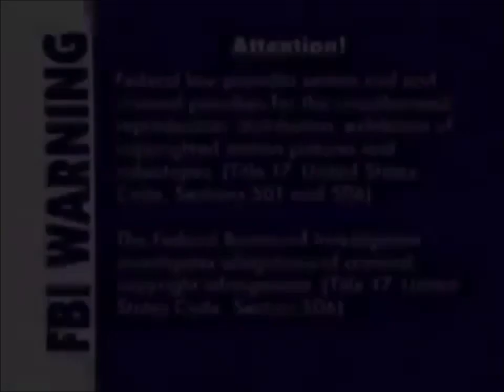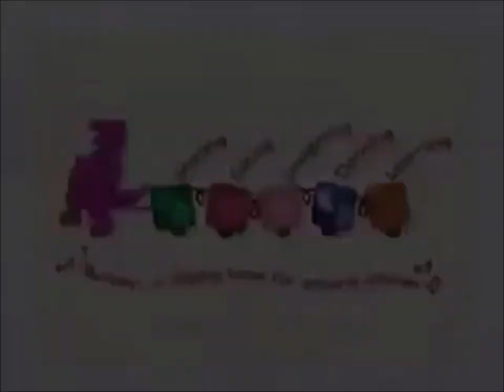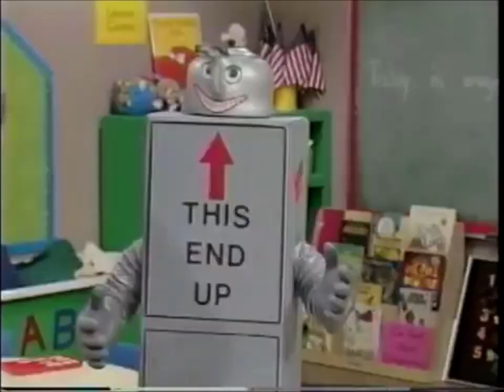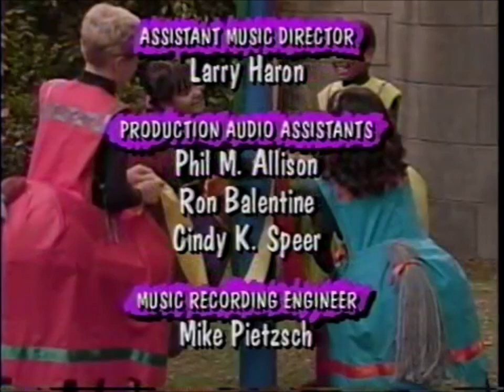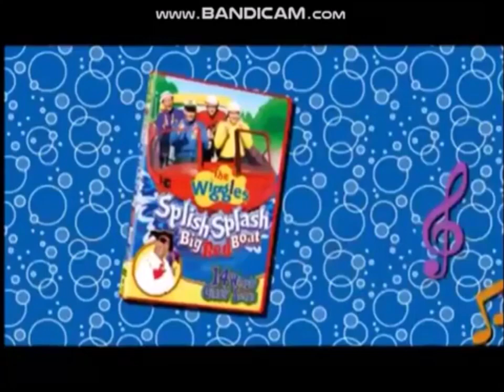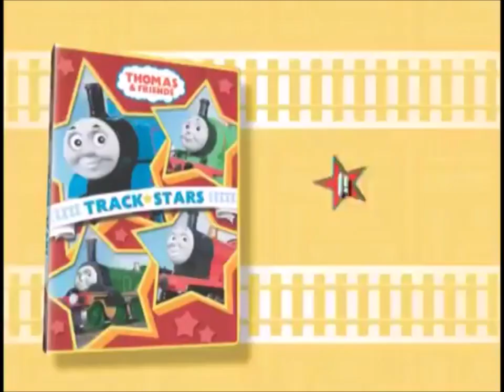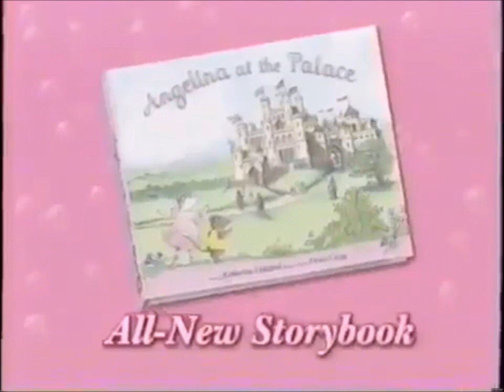Barney's Magical Musical Adventure 2006 VHS